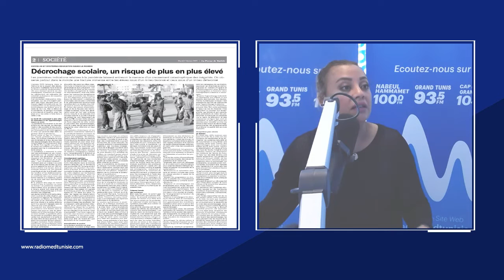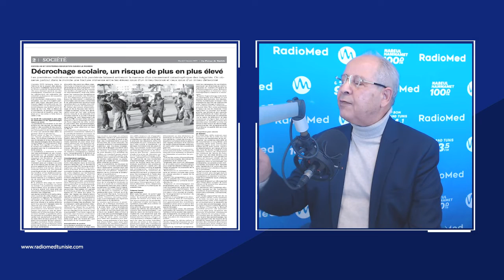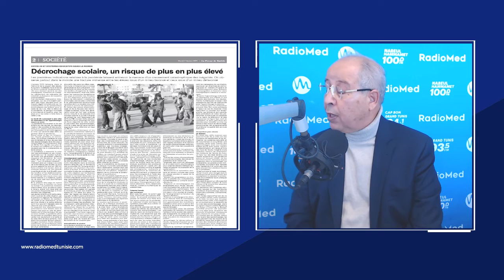L ' Article_du_Jour : Décrochage scolaire , un risque de plus en plus élévé